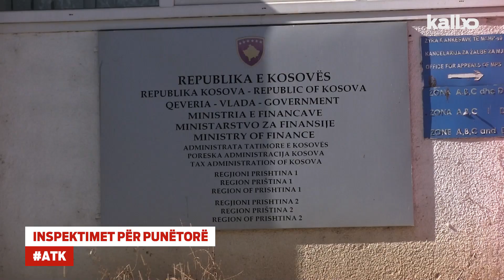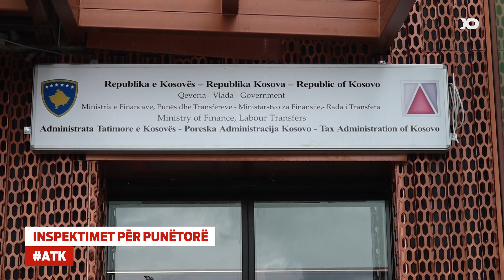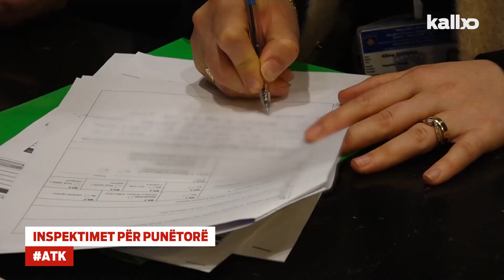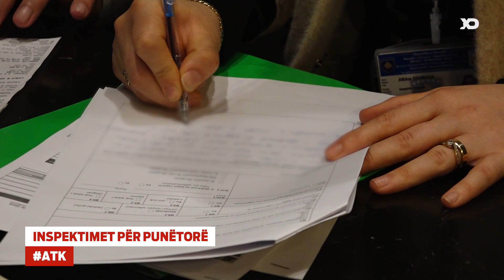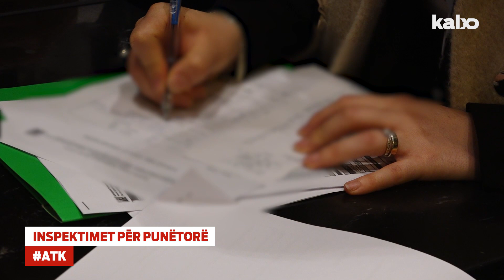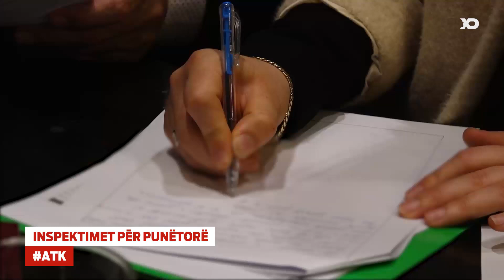Kontrolli i ATK-se për mospagesën e kontributeve pensionale të punëtorëve